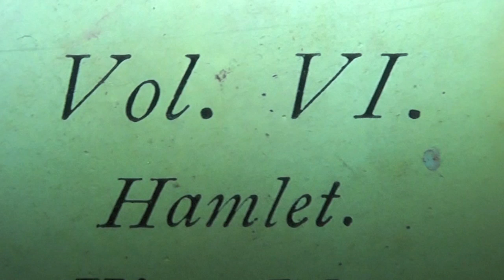Hamlet - 2012 - Hålogaland Teater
Hamlet slites mellom den gutten han ønsker å være, og den mannen samfunnet krever at han skal være. Opplev et av historiens mest betydningsfulle verker i ny og moderne drakt.

Hamlet spilles på Hålogaland Teater våren 2012

Film: Frank Kjosås